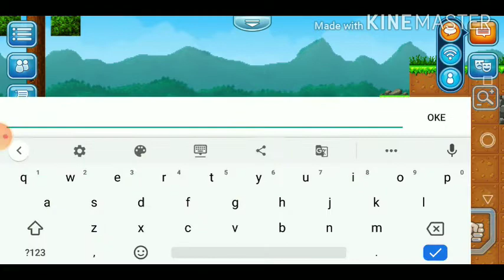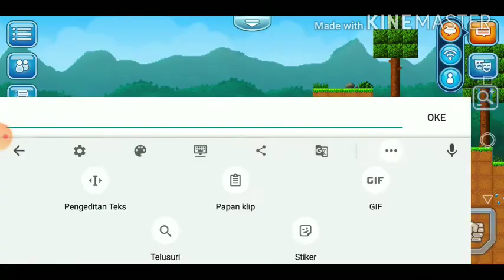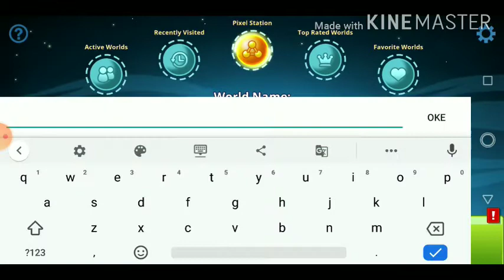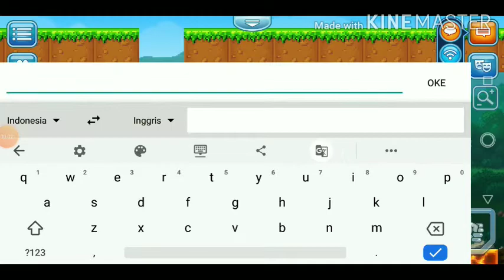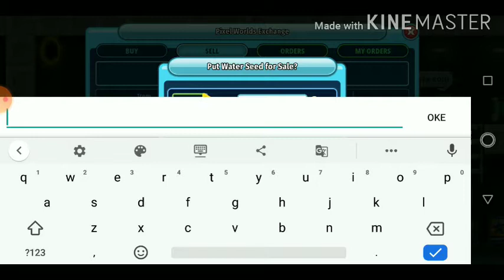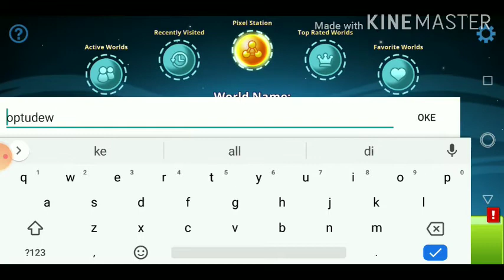How To Profit Without WL In Pixel World [No Farm]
How To Profit Without WL In Pixel World

sorry if there is a problem Beginner New Problem